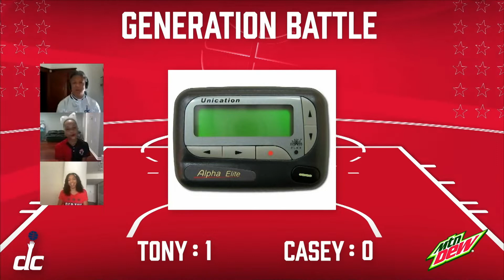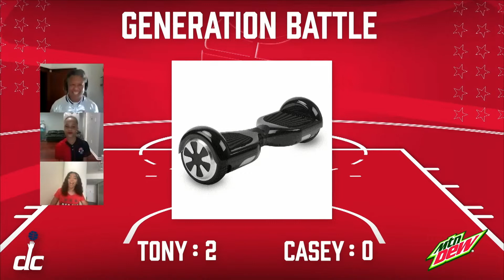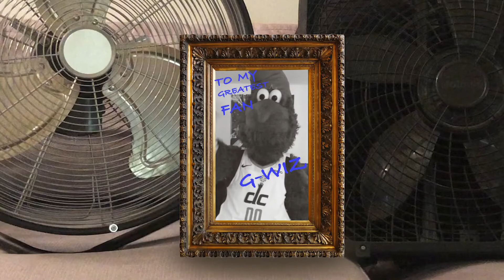Wizards Virtual Gameday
Get prepped for the Wizards' season finale against Boston in Orlando, presented by Mountain Dew.